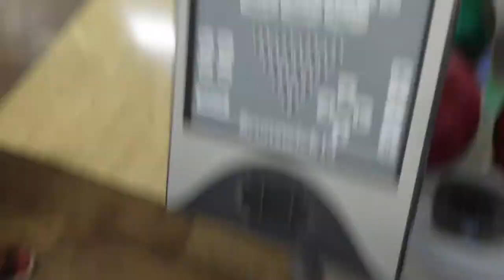drunk bowling vlog + marketing tips | sydtabre brown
Hey RIDERZ,

❀ links ♡
makeup remover: productDetail.jsp?productId=pimprod2022855

Wellness Spa: SYD21
Girls Gainz: SYDTABRE

FAQ 💭
How old are you: 25
From: Mississippi
Niche: Fitness, Try on Hauls,